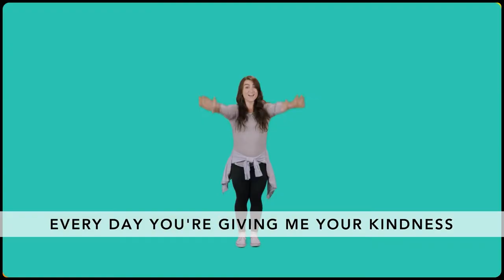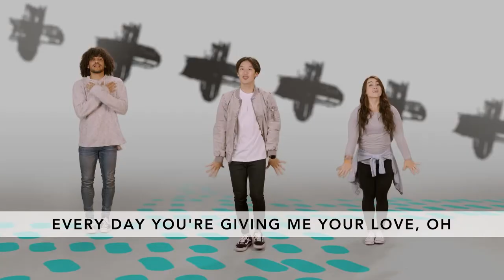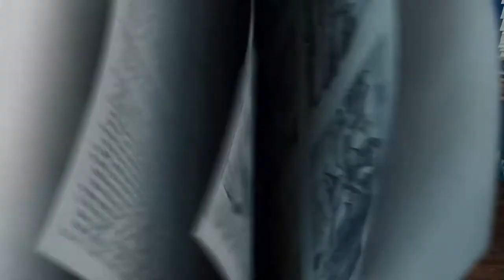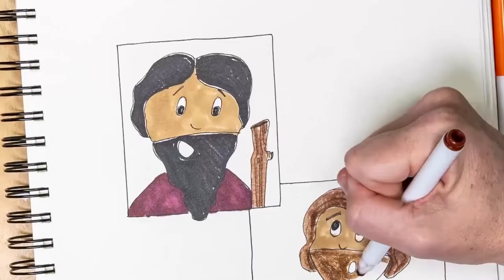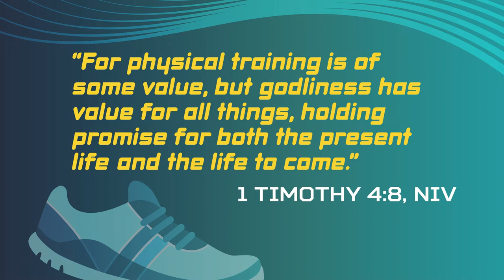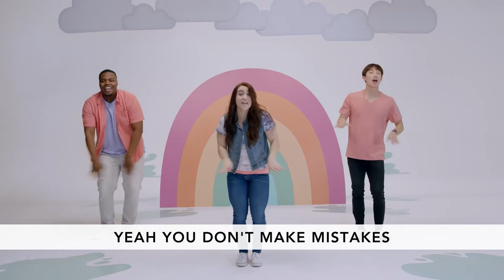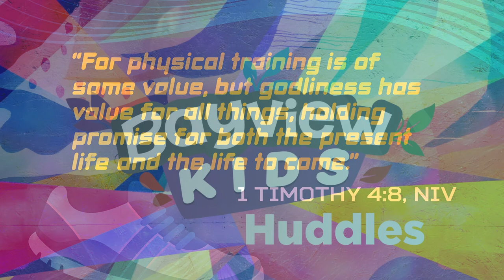Bayview Kids Service // May 23, 2021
00:00 - Countdown
00:33 - Intro
03:17 - Elementary Worship & Story
14:14 - Preschool Worship & Story
24:04 - Service Closing